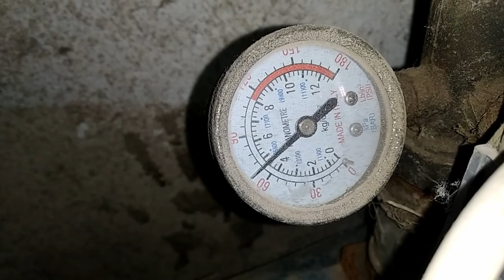إصلاح موتور المياه بدون خراطة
اصلاح موتور المياه بدون خراطة و تغير  الميكانيكال سيل و منع تسريب المياه أو التنقيط و خرط موتور المياه و ترميم عمود الدورا ،  باستخدام ماده الإيبوكسي لإصلاح كسور و شروخ الحديد والمعادن، لان ماده الإيبوكسي قوية ولا تتفاعل مع المياه فهي بديل رائع ورخيص  و يعتمد عليه